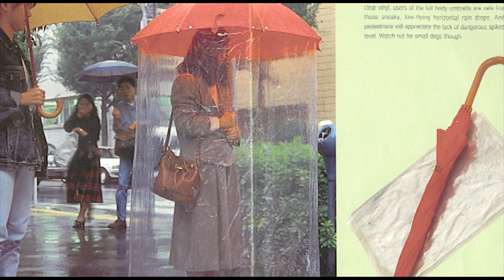20 Najčudnijih Japanskih Izuma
Tabi TV vam predstavlja TOP 20 najčudnijih japanskih izuma! Nećeš vjerovati da ovo stvarno postoji  :)
Ako vam se sviđa video ostavite like, podijelite ga s prijateljima i pretplatite se na Tabi TV za još!

Glazba:
Otis McDonald - Ever Felt pt.1
MK2 - Cold Killa Sting